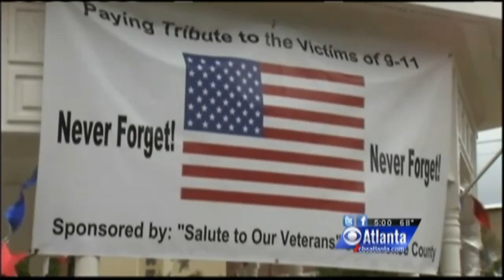9/11 Flags mysteriously removed from Canton park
CANTON, GA ( CBS ATLANTA) -

CBS Atlanta News has learned that 3,000 American flags representing the victims of 9/11 disappeared from Cannon Park in the city of Canton on Thursday.

"These flags represented a fallen soul. Somebody who gave their life for 9/11," veteran John Marinko said.

The Canton Police Department found the flags Friday morning stuffed in boxes, trash cans and even piled on the floor inside the old Cherokee County Courthouse.

"It's very disheartening that someone would disrespect the flag, especially when it was in memorial to a 9/11 victim," said Canton resident Channing Ruskell.